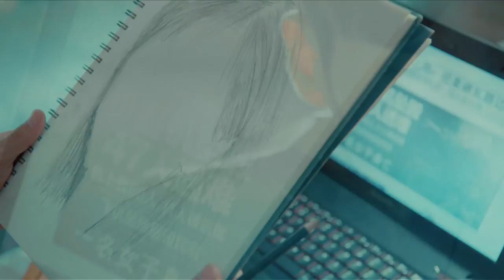【DRAMA SERIES】MEMORY LOST 美人为馅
45 MINS x 36 EPS | 2016 l SUSPENSE

DIRECTORS: LI DA-CHAO, LIANG XIN-QUAN
CAST: YANG RONG, BAI YU

Both lost their memories in a case involved with a serial killer organization five years ago, Jinxi and Han meet again while investigating a rape case. Han had a crush on her immediately but he does not know that Jinxi actually was his fiancé before he lost his memory. Will they fall in love again? And will they find their memories back?